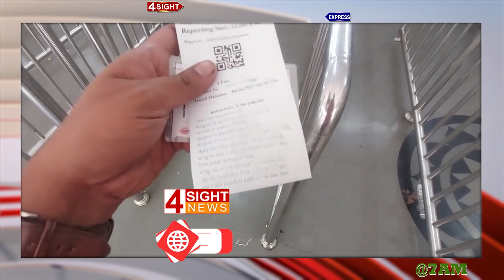Speed News | 4 Sight News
Speed News
4Sight News, Brand New Telugu news channel, a 24/7 LIVE news channel dedicated to live reports, exclusive interviews, breaking news, sports, weather, entertainment, business updates and current affairs. Exclusive Live coverage from Telangana and Andhra Pradesh.